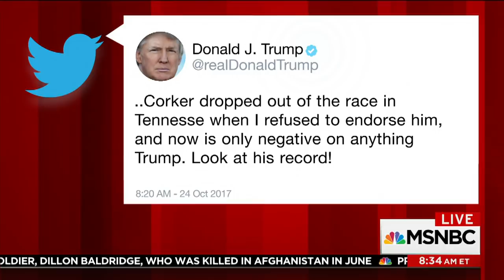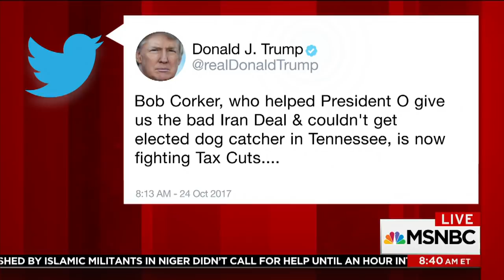President Donald Trump 'Blatantly Lies' In New Tweets Against Corker | Morning Joe | MSNBC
The Morning Joe panel points out the lies in Donald Trump's Tuesday tweets about Sen. Bob Corker and the Iran nuclear deal.